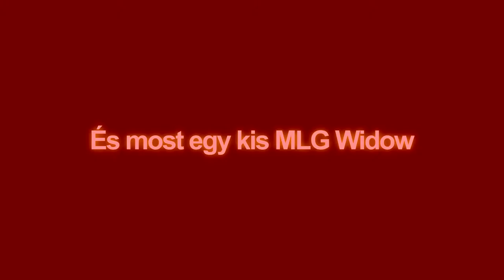MLG WIDOW, CRAZY SURVIVE!!! Overwatch montage